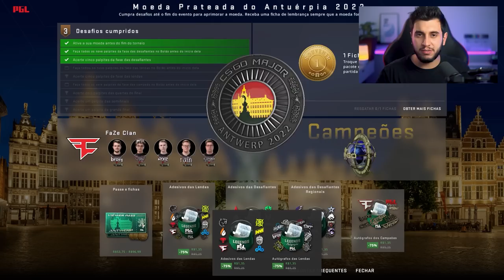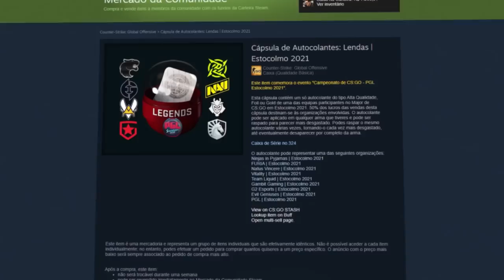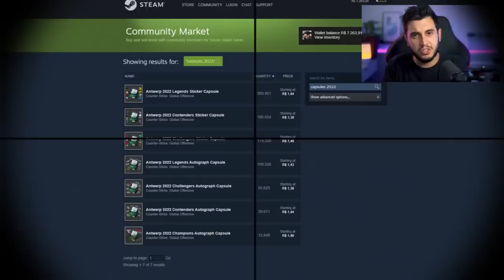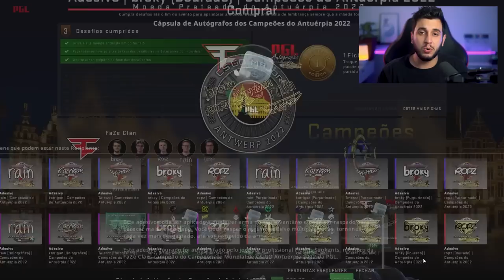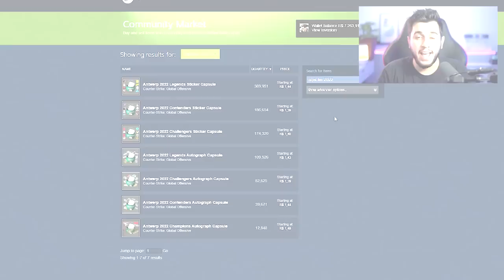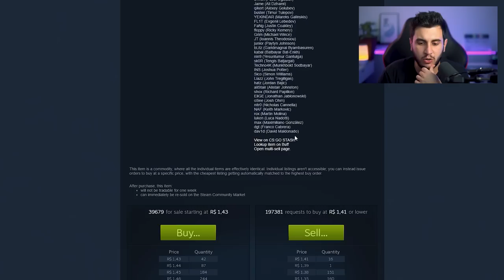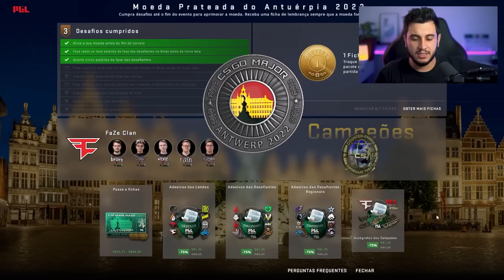URGENTE! FIM DO DESCONTO NAS CÁPSULAS?